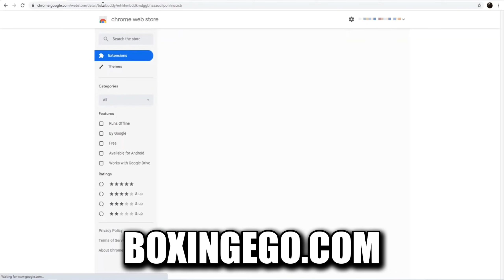Caleb Plant FIGHTS Neighborhood ULLY PULLS OUT W3apon [THROWBACK]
WOW! Scary Caleb Plant vs. Neighborhood ully who pulls out a blade after getting pieced up. Caleb Plant Str33t Fight leaked. Caleb Plant vs. Neighborhood Bully.

🏷: CalebPlantThrowbackFight CalebPlantStreetFight BoxingegoBoxingNews Boxingego BOXINGEGO NEWEST VIDEO.